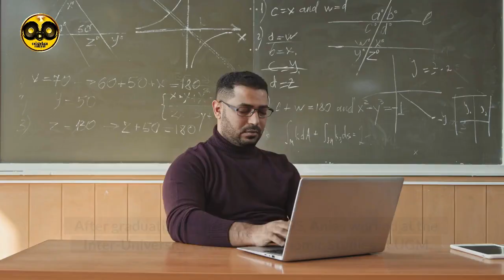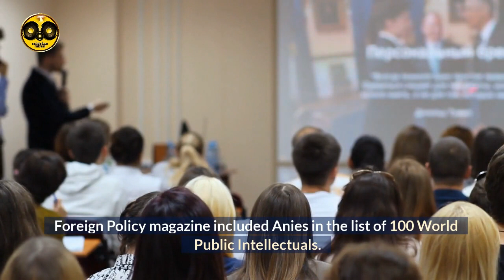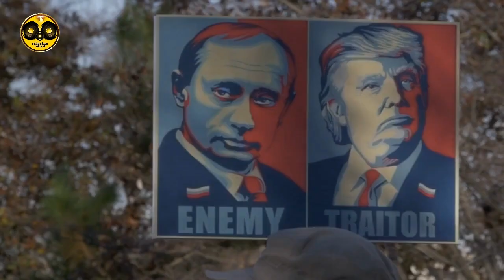Biography Anies Baswedan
Jakarta’s elected governor, Anies Baswedan, was born on May 7, 1969 in Kuningan, a small town in West Java. He is widely recognized as a prominent academic, due to his active involvement in pedagogic affairs, which led him to be appointed an education minister.  President Joko “Jokowi” Widodo appointed Anies as the Culture and Education Minister in 2014. After serving in the Cabinet for 20 months, Jokowi replaced him with Muhadjir Effendy in July 2016.